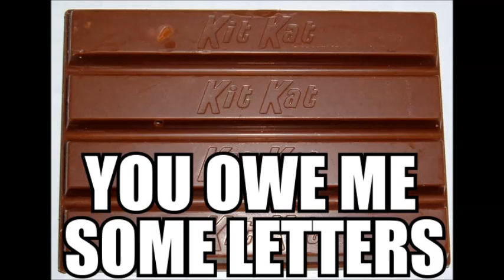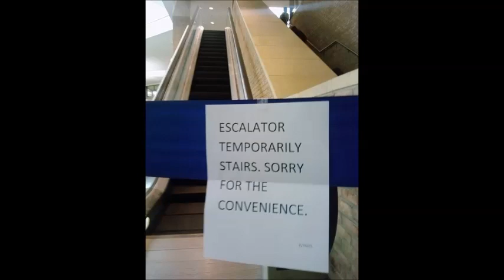Mitch Hedberg 2004-09-25 Warfield Theatre, San Francisco, CA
Great unreleased recording from about 6 months before Mitch passed away